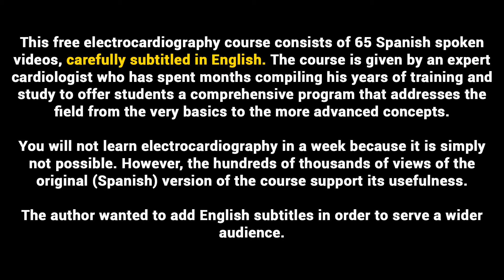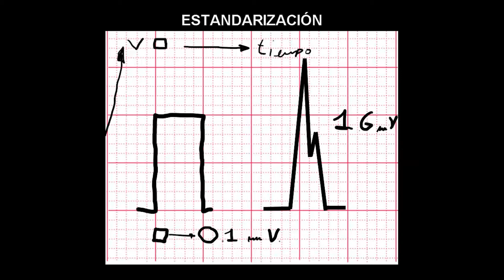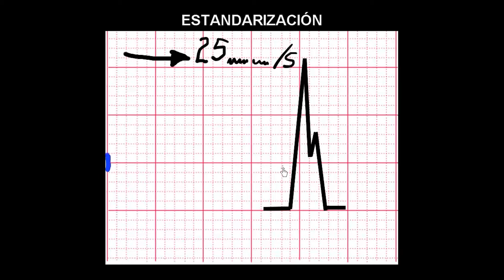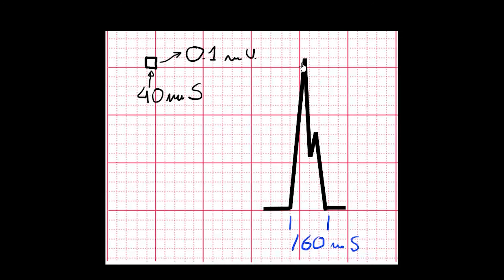10 STANDARIZATION PAPER SPEED AND AMPLITUDE | ELECTROCARDIOGRAPHY (ECG) ONLINE COURSE